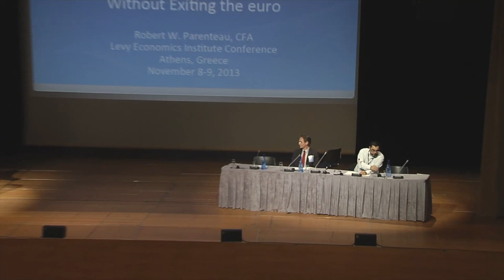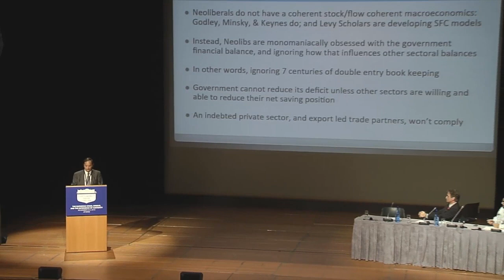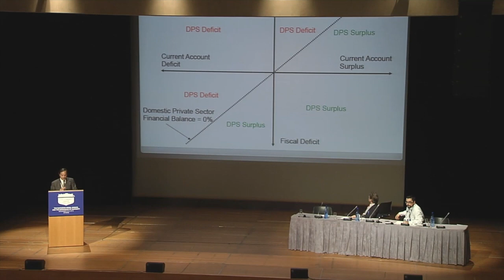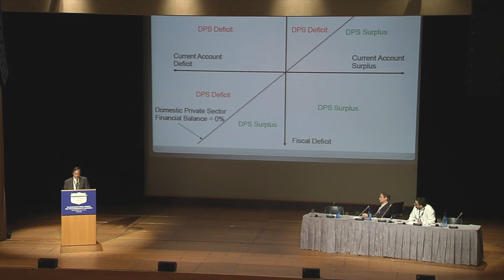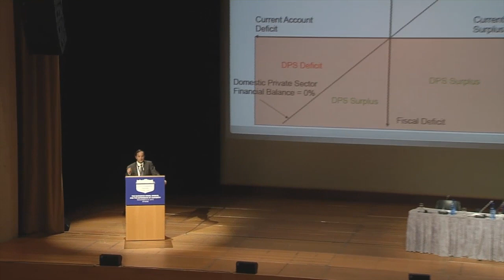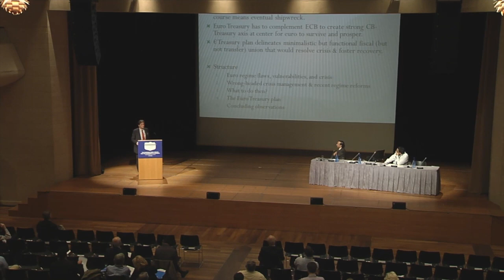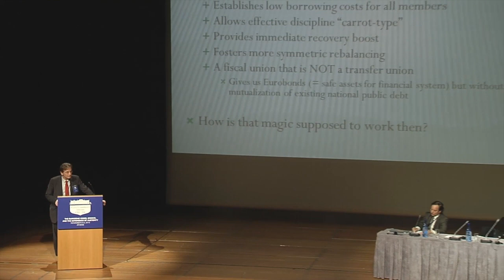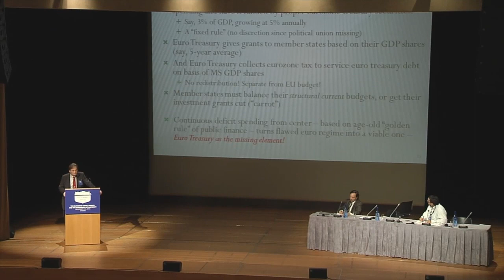Session 4. A Union of Austerity or a Union of Growth?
Robert W. Parenteau, Jörg Bibow, Michalis Panagiotakis

MODERATOR:
Michalis Panagiotakis, Journalist, Avgi
SPEAKERS:
01:49 Robert W. Parenteau, Research Associate, Levy Institute; Sole Proprietor, MacroStrategy Edge
"The Austerity Trap"
35:28 Jörg Bibow, Research Associate, Levy Institute; Professor, Skidmore College
"Lost at Sea: The Euro Needs a Euro Treasury"

1:01:45 Q&A

The Eurozone Crisis, Greece, and the Experience of Austerity
Athens, Greece
Organized by the Levy Economics Institute of Bard College with support from the Ford Foundation
November 2013